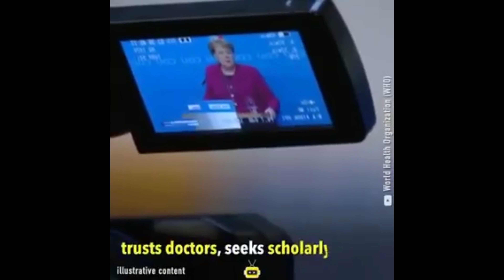Pandemic...Why is Germany so Successful?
The answer is Angela Merkel...A SCIENTIST as well as the Chancellor of Germany...
Author unknown